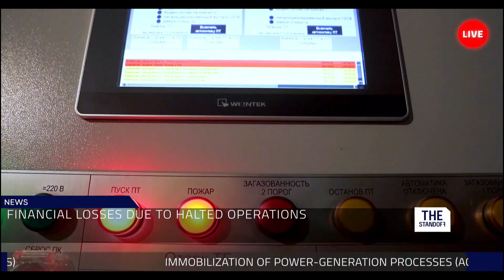Борис Симис. Новые тенденции на рынке кибербезопасности.